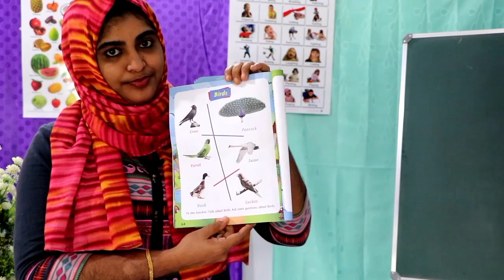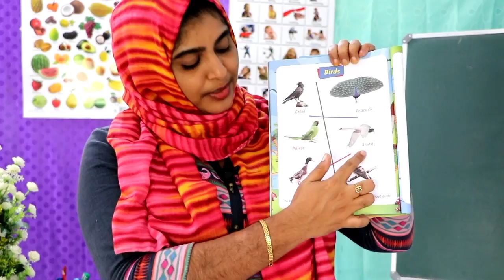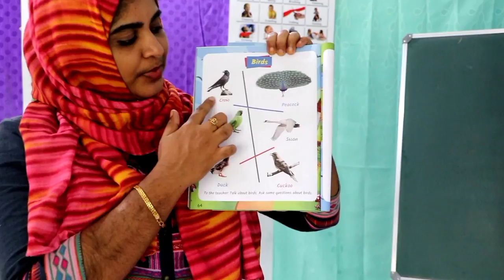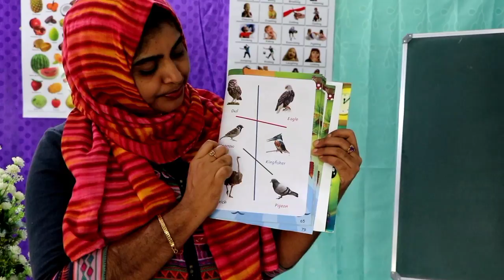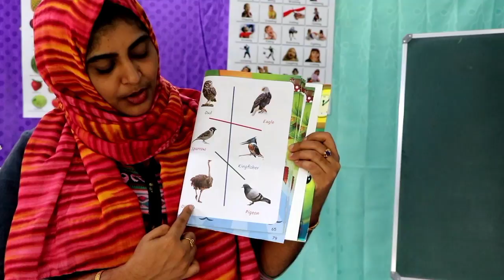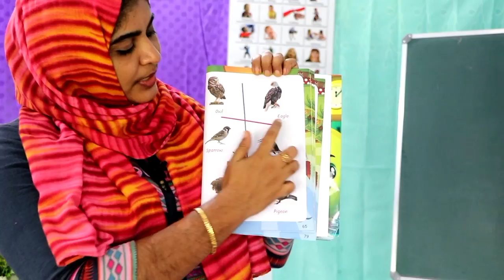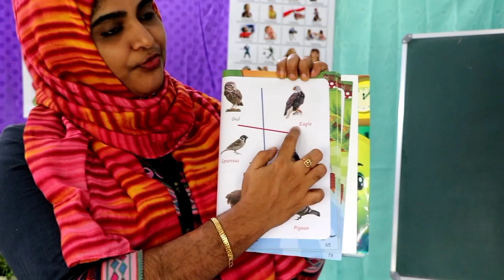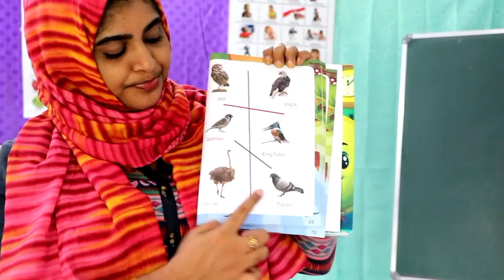JACK & JILL KG -1. GK. TERM -1. Page - 64 , 65